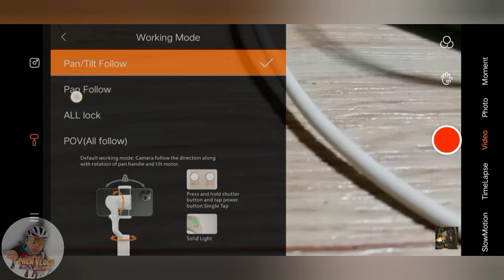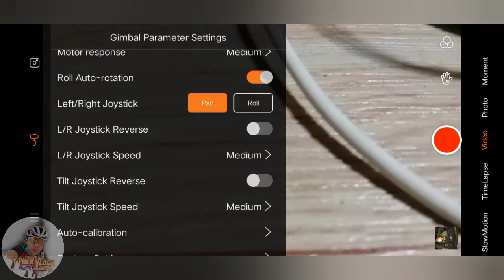hohem Isteady X special features rebell